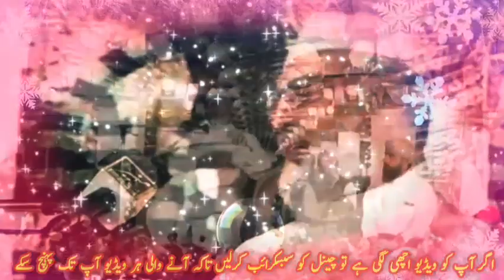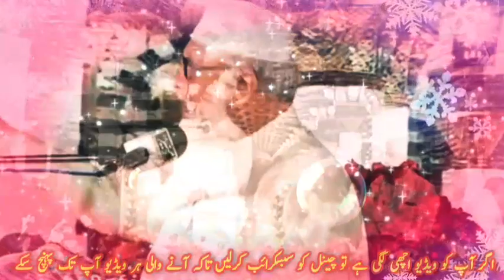Allama umar faiz qadri_islamic_bayan#urdu point 1#urdu Getinfo whatappstatus golden words stats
Allama umar faiz qadri_islamic_bayan#urdu point 1#urdu Getinfo whatappstatus golden words stats#islamic hadees aqwalezareen urdu allamaiqbal urdustatus sadstatus whatapps arynews arydigital humtv geonews allama umar faiz qadri allama khadim hussain razvi allama Saad hussain razvi #